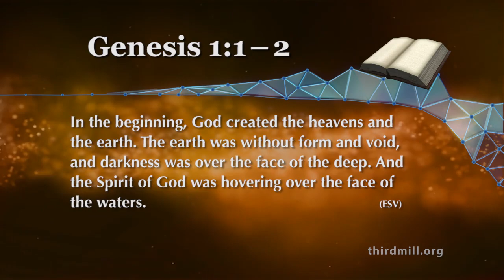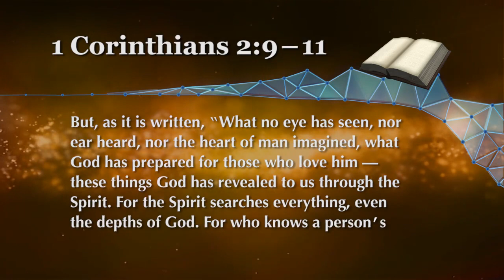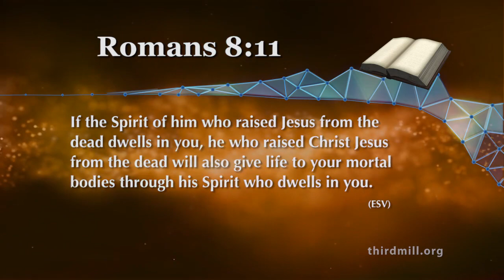The Divinity of the Holy Spirit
How does the New Testament's revelation of the Holy Spirit help us recognize Old Testament clues about the Trinity?
Rev. Dr. Emad A. Mikhail

Actually, there's more than one way to demonstrate that the Holy Spirit is God, or as theologians say, to demonstrate the divinity of the Holy Spirit. First of all, we see the divinity of the Holy Spirit in creation, his role in creation. In Genesis chapter 1 verses 1 and 2:

"In the beginning, God created the heavens and the earth. The earth was without form and void, and darkness was over the face of the deep. And the Spirit of God was hovering over the face of the waters."
There are two things here: First, the Scripture does not tell us that God created the Holy Spirit. He is not created. He is the Creator. He is God. This is the first thing. The second thing is that the Holy Spirit of God participated in the process of creation—not just that he is not created, but also he participated in the process of creation because he is God, and therefore he is the Creator. In the expression, "And the Spirit of God was hovering over the face of the waters," we see here the image of a bird who hovers over the nest of his chicks. It's like he's embracing his nest and is giving life. So, the image here is that the Spirit of God is the one who gives life to the world. He is the Creator, and therefore we see here the divinity of the Holy Spirit.

Also there's a second way that shows us his divinity—his role in the revelation. He reveals himself through the Son and also through the Holy Spirit. I would like to read from 1 Corinthians chapter 2 verses 9, 10, and 11:

But, as it is written, "What no eye has seen, nor ear heard, nor the heart of man imagined, what God has prepared for those who love him‐these things God has revealed to us through the Spirit. For the Spirit searches everything, even the depths of God. For who knows a person's thoughts except the spirit of that person, which is in him? So also no one comprehends the thoughts of God except the Spirit of God."
The words here are clear. In order for the Holy Spirit to reveal God, he has to be equal to God; he has to know God's thoughts. It's impossible for an angel or any creature to reveal the Creator because he cannot search the depths of God. But as the spirit of man knows all of man's depths, the Spirit of God knows everything in God's depths, and this demonstrates to us the divinity of the Holy Spirit.

Also, we can demonstrate the divinity of the Holy Spirit through his role in the general resurrection. He is going to have a role in the resurrection of our bodies. And this is what we read about in Romans chapter 8 verse 11:

"If the Spirit of him who raised Jesus from the dead dwells in you, he—the Father by the way—who raised Christ Jesus from the dead will also give life to your mortal bodies through his Spirit who dwells in you."
So, God the Father will raise our bodies in the resurrection day through his Spirit who dwells in us. If the Spirit of God is not God, how will he be able to raise the dead?